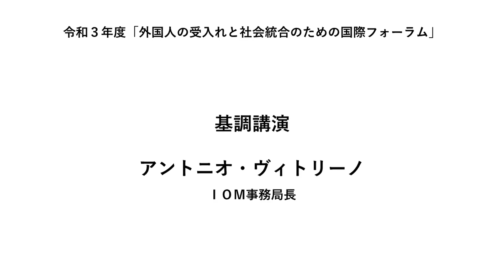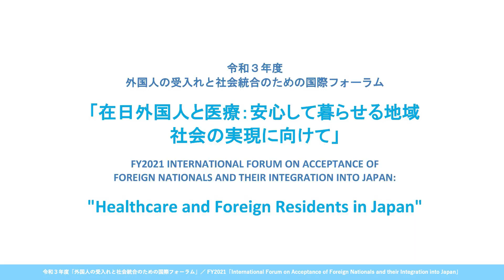令和３年度外国人の受入れと社会統合のための国際フォーラム・２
2022年3月2日（水）、外務省は国際移住機関（IOM）との共催により、令和3年度外国人の受入れと社会統合のための国際フォーラムをオンライン配信にて開催しました。
本フォーラムでは、長引く新型コロナウイルス感染症の影響により特に必要性が高まっている医療アクセスについて、在日外国人の医療を最前線で対応している医師及び医療通訳者の取り組み、現状、課題など有益な議論を行いました。その模様をお届けします。

第１部　基調講演
アントニオ・ヴィトリーノ　国際移住機関（IOM）事務局長
FY 2021 INTERNATIONAL FORUM ON ACCEPTANCE OF FOREIGN NATIONALS AND THEIR INTEGRATION INTO JAPAN
Keynote speech by
Mr. António Vitorino, Director General of International Organization for Migration